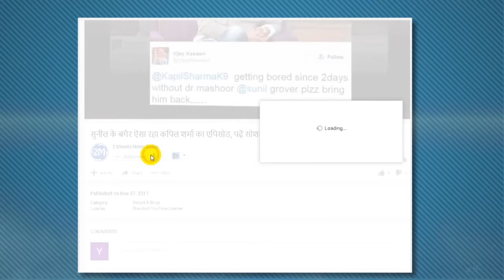बाथटब में बेबी बंप फ्लॉन्ट करती दिखी ये एक्ट्रेस, 6 महीने पहले की थी शादी | 2 Minute News Today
बाथटब में बेबी बंप फ्लॉन्ट करती दिखी ये एक्ट्रेस, 6 महीने पहले की थी शादीएक्ट्रेस लीजा हेडन प्रेग्नेंट हैं। हाल ही में लीजा ने अपने इंस्टाग्राम पर एक फोटो शेयर की है। जिसमें लीजा बाथ टब में लेतीं बेबी बंप फ्लॉन्ट...Bollywood actress Lisa Haydon shares her baby bump photo
Actress Lisa Hayden is pregnant Lisa recently shared a photo share on her Instagram. In which Lisa is taking a bath in a bathtub and doing a baby bump and reading the magazines. Liza's pregnancy has been more than 3 months. Lisa has often seen friends on her Instagram as a baby bump with her husband and sometimes with a Dino. 6 months ago was married ...
Lisa Hayden married her long time boyfriend Dino Lallawani on October 29, 2016. Liza and Dino were dating for the last one and a half years, after which they were married at the Amanpuri Beach Resort located in Phuket, Thailand. Whose pictures Lisa shared on her Instagram. Lisa's husband is the son of British entrepreneur Gulu Lalwani of Pakistani origin.
Lisa, who worked in these films
Liza was last seen in the film 'A Dil Hai Katha'. Apart from this, Lisa has worked in films like 'Aisha', 'Rascal', 'Queen', 'The Shockings', 'Santa Banta Private Limited', 'Housefull 3'.